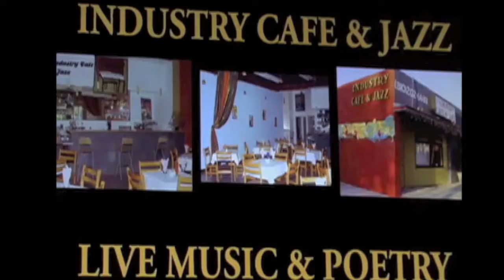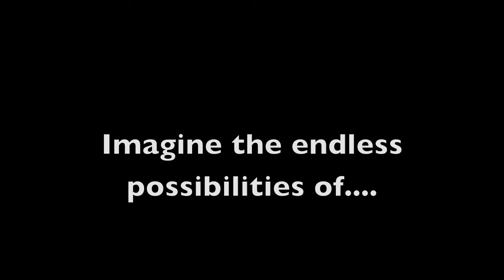Stop Requested Trailer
Follow the Stop Requested team as they explore all of LA LA land using nothing but Public transportation !